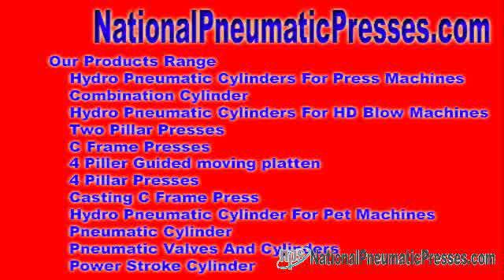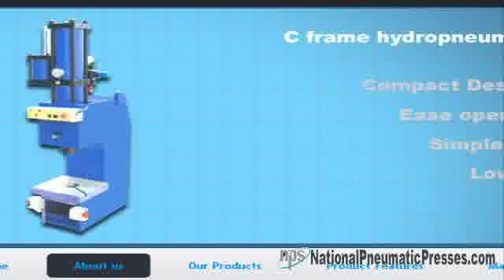hydraulic pneumatic equipments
hydraulic pneumatic system Hydro Pneumatic Meet people - We tend on the method to tender that sell hydro pneumatic exchange ideas, hydraulic pneumatic arrangement, hydro pneumatic equipments, hydraulic pneumatic equipments, ...

Entrance american - National Pneumatic Systems Hydro Pneumatic Exchange ideas - We tender to bazaar hydro pneumatic set-up, hydraulic ... nationalpneumaticpresses.com National Pneumatic Systems Mr. Sandeep Baniya No. 10, Dewan & Shah Industrial Est No. 4, Navaghar Way, Near Onida Company, Vasai Thane, Maharashtra - 401 202, India.
 pneumatic cylinders